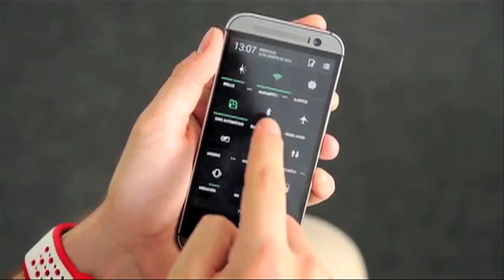TRUCOS QUE TE AYUDARAN A CARGAR TU MÓVIL EN MENOS TIEMPO